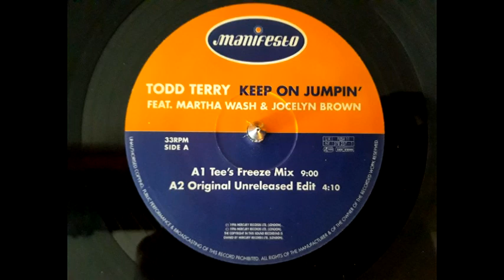Todd Terry feat, Martha Wash & Jocelyn Brown - Keep on jumpin´ (Tee´s freeze mix)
→📌 Support me and leave a sub 😊 🖖

🎧💿💿 Setup 💿💿🎧

2 x Reloop RP7000mk2
Pioneer DJM 450
much joy for housemusic

mostly active on YouTube - feel free to sub me everywhere ;)

greetz phil